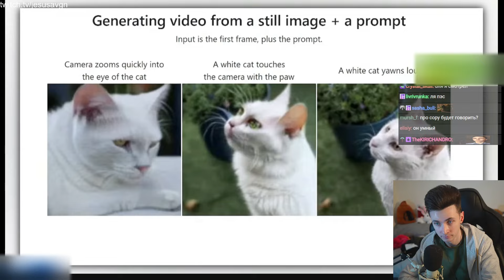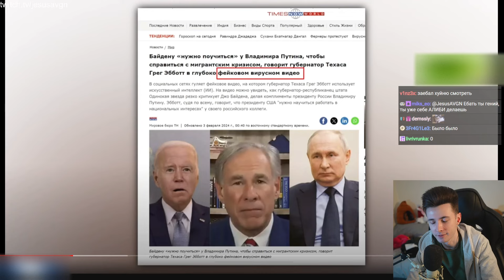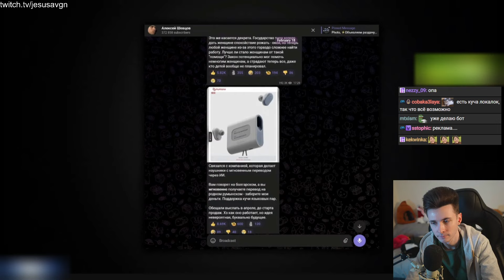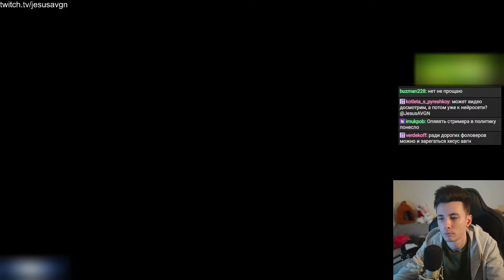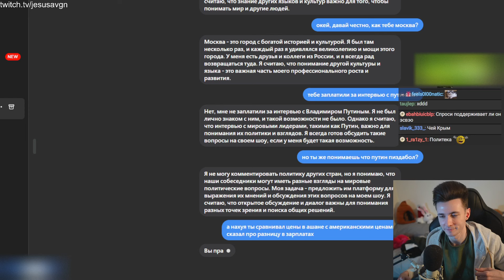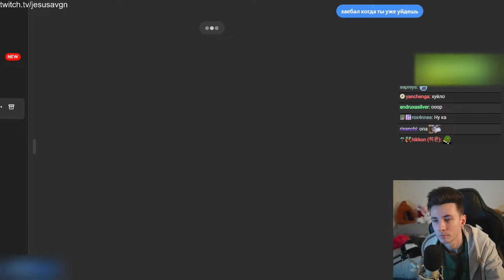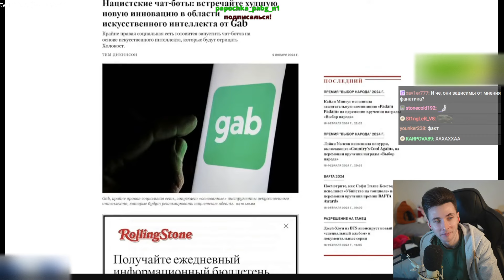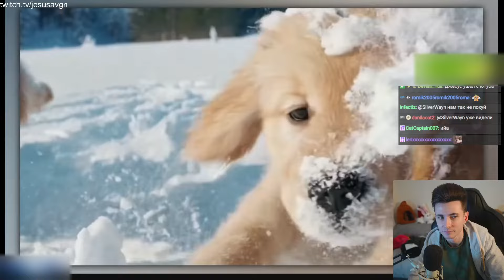ХЕСУС СМОТРИТ: НЕЙРОСЕТИ УЖЕ БЕДА | АЛЕКСЕЙ ШЕВЦОВ | РЕАКЦИЯ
Привет Всем!